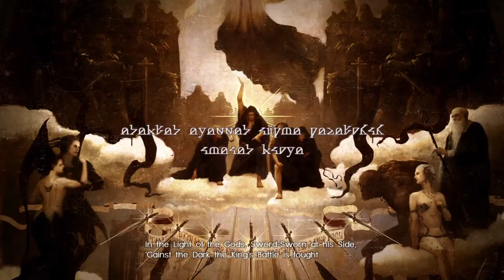Final Fantasy XV: Episode Duscae – Часть 7 финал (Полное прохождение с комментариями) [PS4]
Полное прохождение Final Fantasy XV: Episode Duscae (комментарии на русском), платформа PlayStation 4.

Все платформы: PlayStation 4, PlayStation VR, Xbox One

Final Fantasy XV: Episode Duscae. Полное прохождение